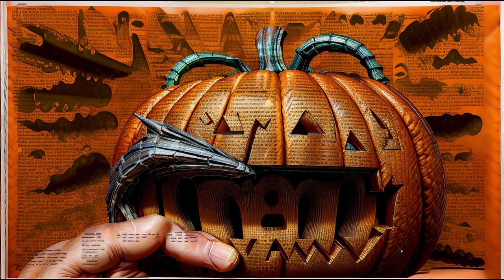Whispers of Jack-o'-Lanterns Gallery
Dive into the enchanting world of Jack-o'-Lanterns with our mesmerizing AI-generated gallery. In this captivating video, the pages of an illustrated dictionary come to life, revealing the secrets and mysteries behind these iconic Halloween symbols. Watch as intricate illustrations seamlessly morph into one another, crafting a visual symphony that dances to the tune of calm and melancholic piano music. Each frame tells a story, painting a picture of the quiet sadness that lingers in the heart of every Jack-o'-Lantern. Join us on this spectral journey, where art and artificial intelligence intertwine, creating a hauntingly beautiful tale that will leave you spellbound. Don't miss out on this unique blend of creativity and technology – it's a masterpiece you won't soon forget.